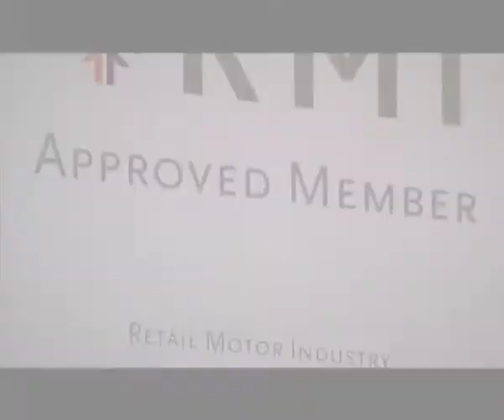Mot Preparation Reading - One Stop Service Centres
We are a member of the Bosch Car Service network which is a national network of independent garages. find more out